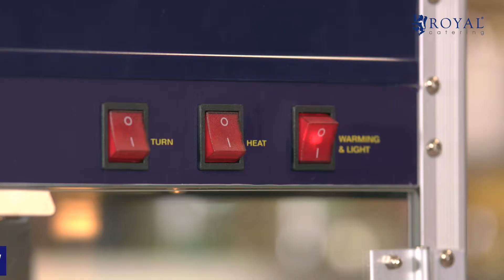Maszyna do popcornu Royal Catering RCPR-2300 | Prezentacja produktu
Maszyna do popcornu Royal Catering jest automatycznym sprzętem przeznaczonym do komercyjnego użytku. Umożliwia przygotowywanie dużych ilości prażonej kukurydzy w krótkim czasie i podtrzymywanie jej w wysokiej temperaturze, dzięki czemu zachowuje ona świeżość. Ze względu na wysokie parametry techniczne i profesjonalny wygląd model RCPR-2300 sprawdzi się doskonale w barach z przekąskami, kinach oraz w czasie różnych wydarzeń i imprez.

Szukasz wydajnego sprzętu do komercyjnej eksploatacji? Maszyna do popcornu Royal Catering idealnie zda egzamin na stoiskach gastronomicznych podczas różnych imprez, w bufetach, barach z przekąskami i kinach. Model RCPR-2300 gwarantuje szybkie i komfortowe przygotowanie dużej ilości popcornu i podtrzymywanie go w wysokiej temperaturze tak, aby zachował świeżość oraz walory smakowe.

- Duża wydajność – cykl smażenia dużej porcji (300 g) tylko 180 s;
- Do profesjonalnej eksploatacji – konstrukcja z galwanizowanego aluminium i szkła hartowanego;
- Zachowanie świeżości popcornu – funkcja podtrzymywania temperatury;
- Bezpieczeństwo obsługi – komora ze szkła hartowanego o dużej odporności mechanicznej;
- Ergonomia – magnes trzymający pokrywki podczas uzupełniania zawartości garnka;
- Wygodne wysypywanie gotowej przekąski – uchylna szuflada.